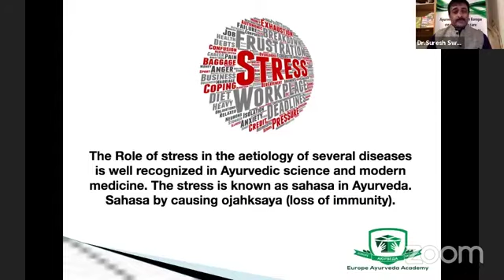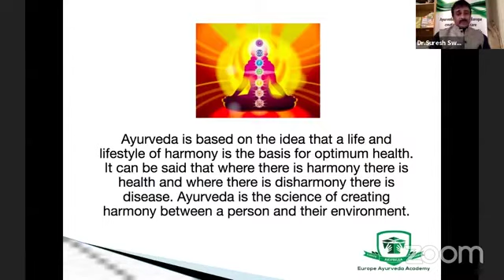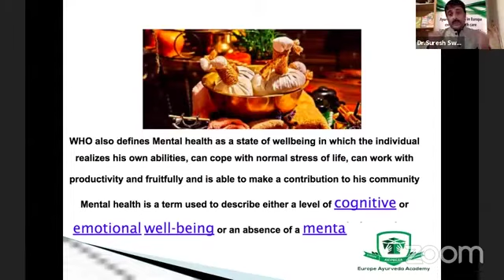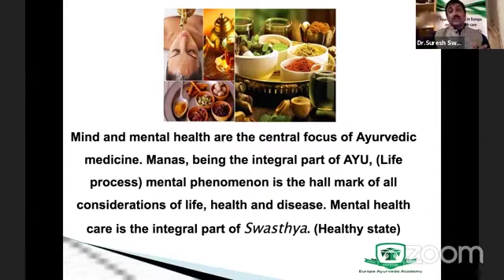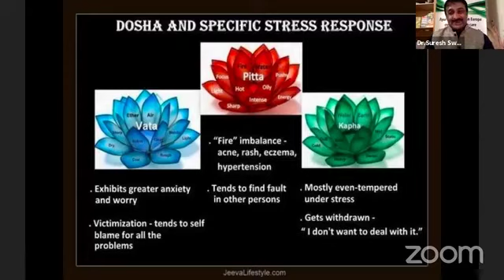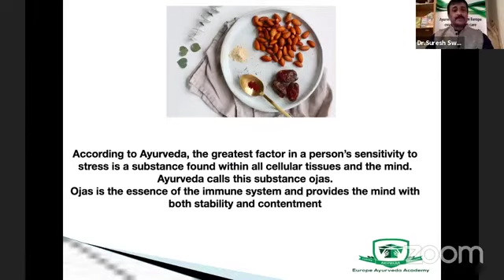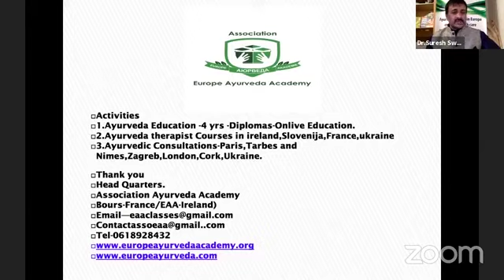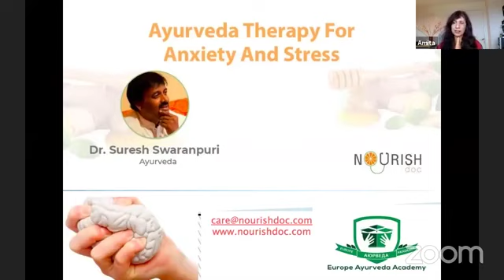Stress and Anxiety Treatment with Ayurveda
"All of us are going through stress and anxiety. What is the stress and anxiety treatment with Ayurveda? Presenting this topic in the educational video, Dr. Suresh Swaranpuri, who is an Ayurveda consultant and an award-winning doctor, talks about chronic stress treatment. For stress and anxiety treatment with Ayurveda, he suggests yoga, meditation, healthy lifestyle habits, essentials like Brahmi, ashwagandha, and therapy like Shashtika shali pinda sweda as remedies.

Further, a research paper used a program related to mindfulness and in the end, found that it improved the physical and psychological state and stress management. Such programs can be effective for chronic stress treatment.

Explore more about stress and anxiety treatment and management from various programs and workshops of NourishDoc.

Reference
Worthen M, Cash E. Stress Management. 2022 Aug 22. In: StatPearls [Internet]. Treasure Island (FL): StatPearls Publishing; 2022 Jan–. PMID: 30020672."